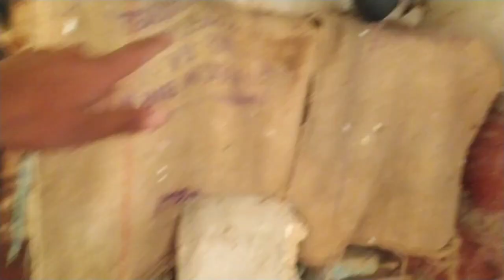Surprise:- Hamara ghar new pigeon a Gaya 🥰petvlogmuneeb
Surprise:- Hamara ghar new piggeon a Gaya

Assalam Alaikum
To friends aaj finally Mana new pigeon Laya comment box per Jarur Likh na ha yah pigeon Kaisa laga to friends Jarur likh na Kala Kabootar Hai black pigeon aap bata na kaisa hai Achcha hai ya theek hai kya hai yah aap bataaoge aur like share subscribe karna Bhul Mat Jana To friends like share subscribe thok do thank u

your query